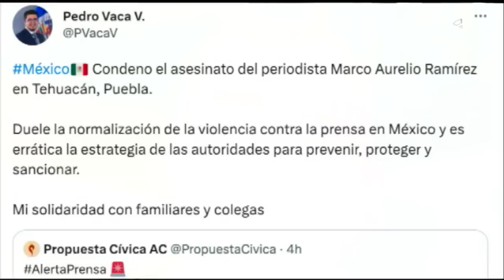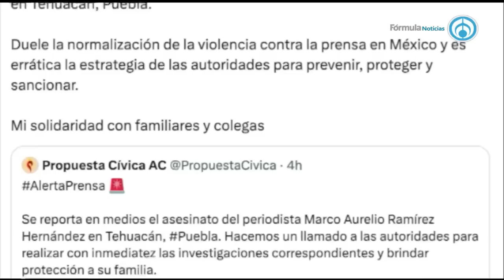No hay estado de derecho con decretazo de AMLO | PROGRAMA COMPLETO | 23/5/23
Hoy, en el programa completo de Leonardo Curzio: El presidente de México, Andrés Manuel López Obrador, hizo un decreto para clasificar como información de seguridad nacional sus proyectos de gobierno, pese a que es un derecho de los mexicanos saber lo que ocurre en el país y a qué se destinan los recursos. Por ello, Edna Jaime, analista y miembro de México Evalúa, destacó que no hay estado de derecho con el decretazo de AMLO, incluso, dijo, su rasgo de mayor debilidad es que los mexicanos no pueden sentirse seguros.

Grupo Fórmula